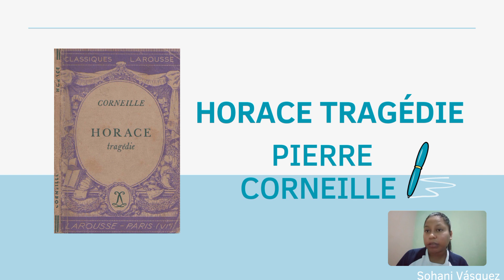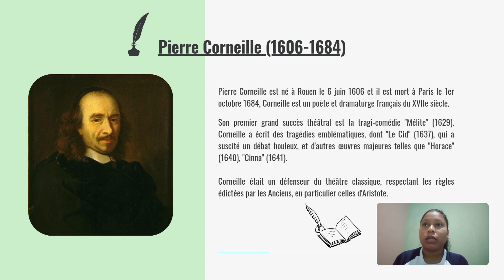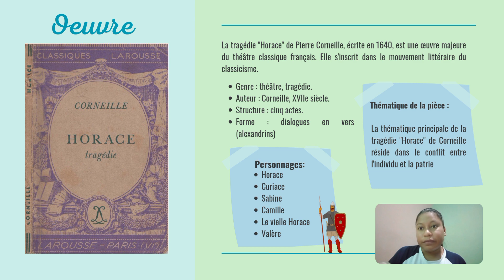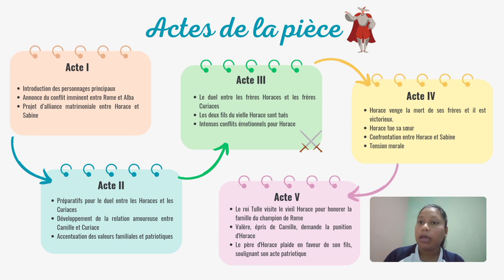Théâtre : Horace de Pierre Corneille par : Sohani Vasquez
Lecture et analyse fait dans le cadre du cours de Littérature Française III